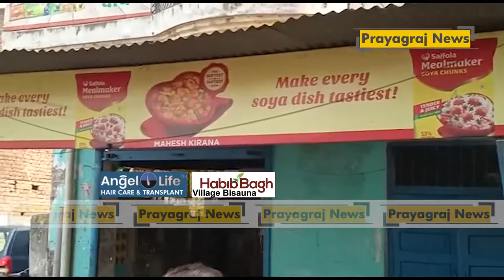चलती कार में लगी भीषण आग कार जलकर हुई राख बाल-बाल बचे लोग